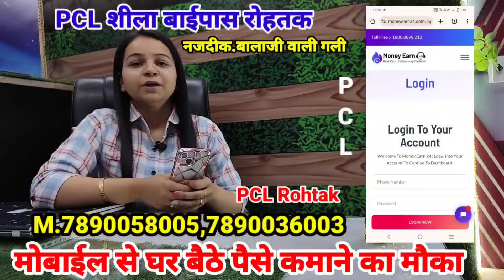12 सा*ल की ल*ड़की ने लगाई फां",सी / 5 दिन पहले हुई कुते की मौ";त / पुलि*स और परिवार है*रान